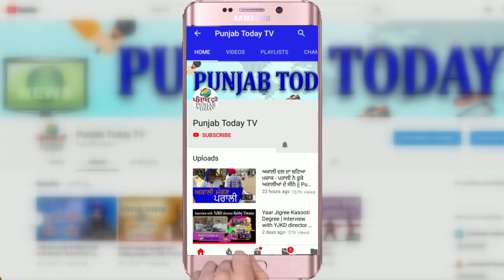पत्रकार के तीखे सवालों से भागते दिखे भाजपा नेता! Sandeep Chaudhry Thug Life | Petrol | LPG Gas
पत्रकार के तीखे सवालों से भागते दिखे भाजपा नेता! Sandeep Chaudhry Thug Life | Petrol | LPG Gas | Punjab Today TV